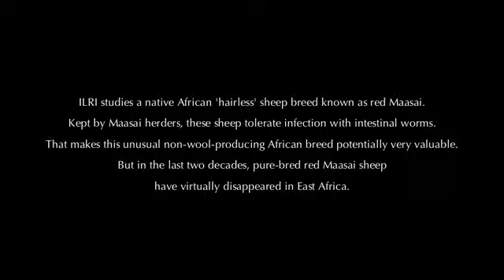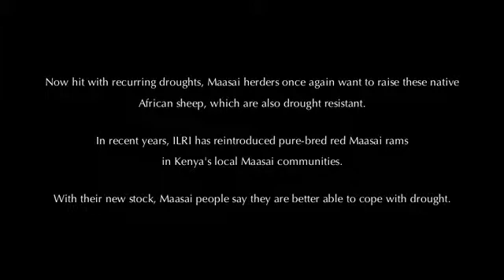Breeding indigenous livestock at ILRI: red Maasai sheep in Kenya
For the November 2011 'liveSTOCK Exchange' event at the International Livestock Research Institute (ILRI), Okeyo Mwai reflects on livestock genetics research work with the native red Maasai sheep breed in Kenya. Originally released 25 October 2011.